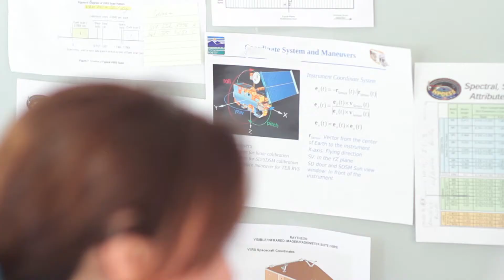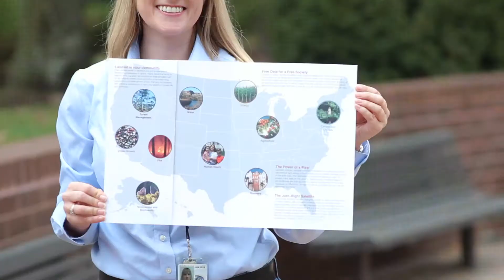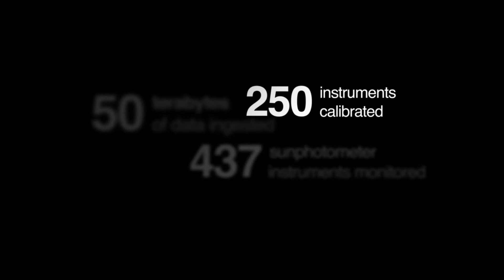It's a Science Thing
What is it like to be a scientist?
The work of a scientist is sometimes magical for many people: building a space instrument, launching it into the orbit, collecting the data from 500 miles away on Earth and showing what happens to the Earth's surface is crucial but mysterious for the most of us. In this video we let the scientists of Sigma Space describe their day, their challenges and the importance of what they do to extend the life of our planet and making it a better place for everyone to live.

For more information about Sigma Space:
Websites: